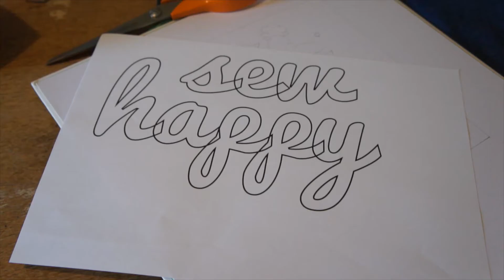Customising Mum's Work Pinafore - DIY idea.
A short video on how I customised my Mum's pinafore for work. She works in a Haberdashery and wanted something fun to wear! This is just to give you ideas on how much you can play with fabrics to create a stand-out outfit!